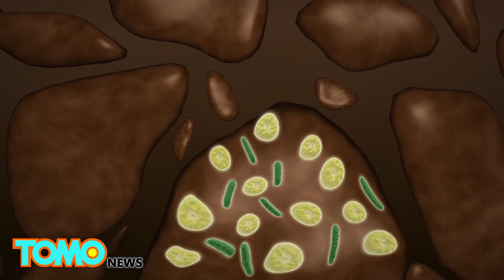Biogas: Human waste turned into clean power in Cameroon innovative clean energy project - TomoNews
BUEA, CAMEROON — Two towns in Cameroon have installed biogas systems to turn human waste into sustainable energy that can provide fuel and electricity for local communities.

The project was initiated by Bioenergy-Cameroon, a non-governmental youth organization. Local students, especially female students, are trained on how to install and maintain innovative technology systems such as solar power and biogas mechanisms.

According to Reuters, the system includes a septic tank, which is connected to a bio-digester at individual households. Human waste placed in the septic tank is converted into biogas inside the bio-digesters, which release energy into people’s homes for cooking and lighting.

Reuters reports that more than 3,000 households and local schools in the towns of Buea and Bamenda have installed the biogas system. The Center for Environment and Development, an NGO in Cameroon, estimates that the biogas project may reduce greenhouse gas emissions in the vicinity by up to 60 percent.